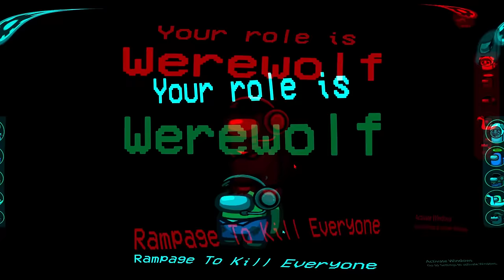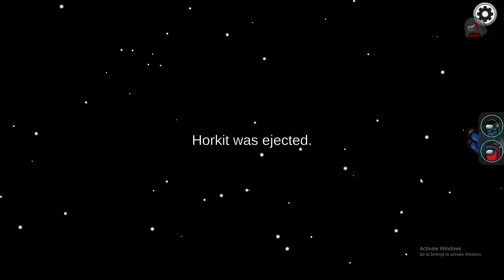Among Us but it’s pay to kill